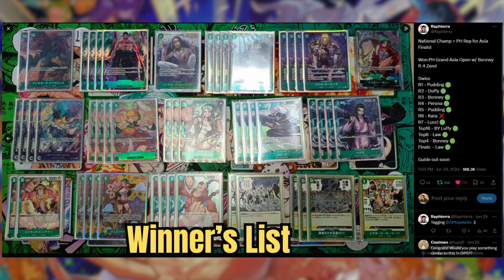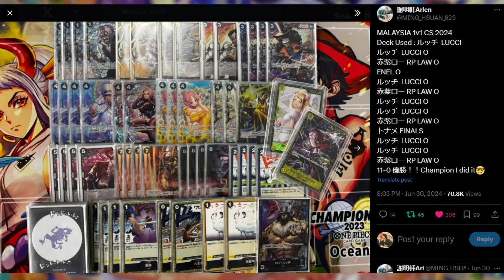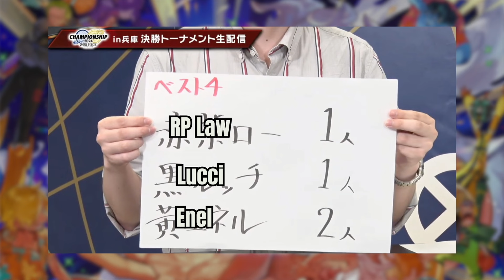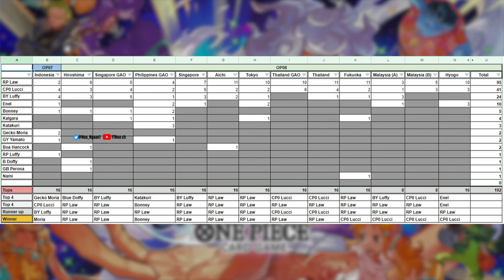[OP08] Malaysia & Hyogo CS + Philippines GAO Results! NEW BDIF??? [One Piece TCG]